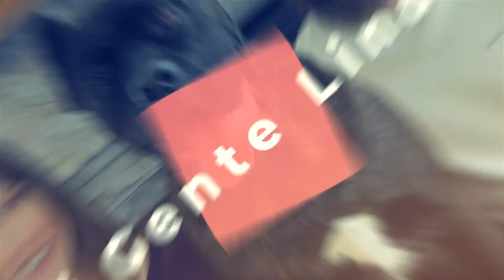COMO SE DAR BEM COM SOGRA, lendo comentários sobre sogras no nosso canal.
Sentei junto com a minha sogra para ler os comentários dos vídeos sobre ela!

Quer treinar em casa com a gente e ser membro fitness do nosso CLUBE GENTE LINDA? - Acesse

NOSSO ENDEREÇO POSTAL (EUA) ♥♥♥
Gleice Miranda
Elko New Market, Minnesota
55020 - EUA